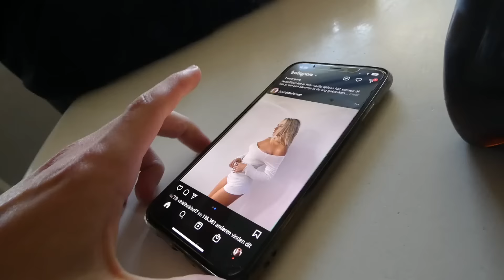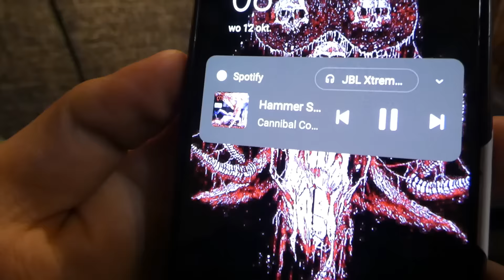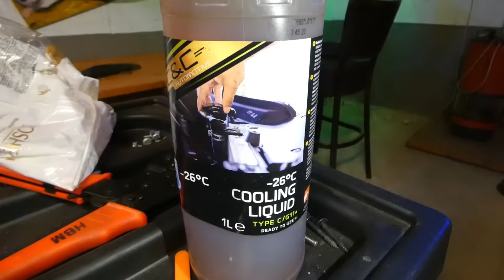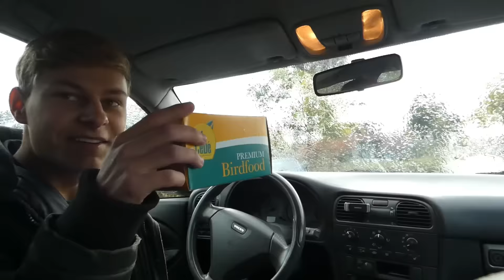ik mag mijn hamstor niet houden :(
naast alle andere gebruikelijke onzin, is het hoogtepunt van deze week toch wel dat ik een hamster koop, en hem daarna ter adoptie afstaan

0:00 - geouwehoer met Ibe
2:28 - mysterieus pakketje
5:25 - scooter beurtje geven
8:36 - Simon redden
9:19 - bier transporteren
13:18 - hamster